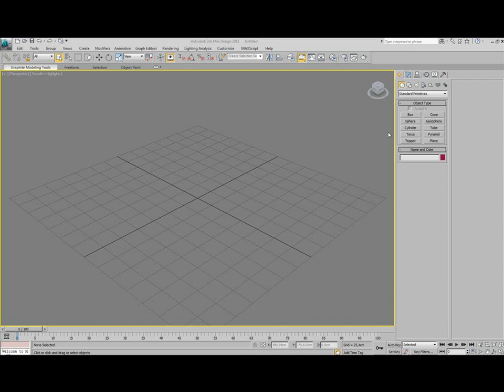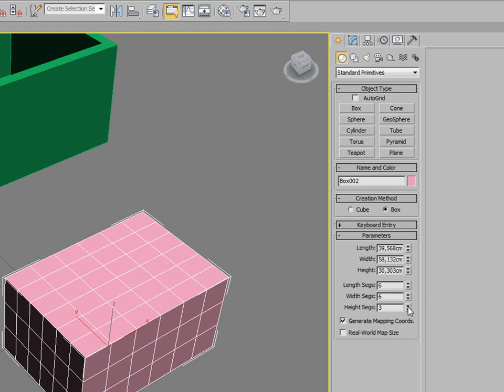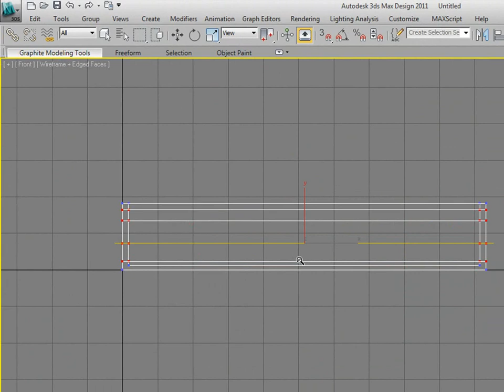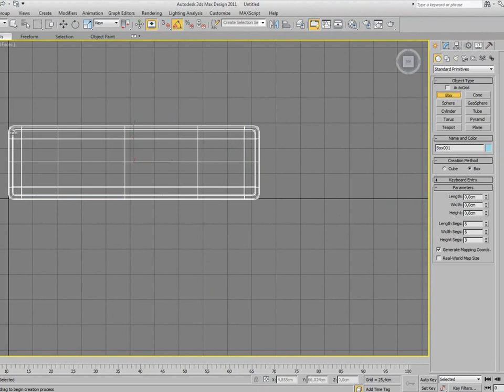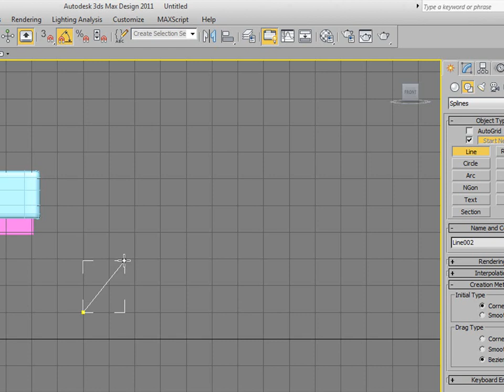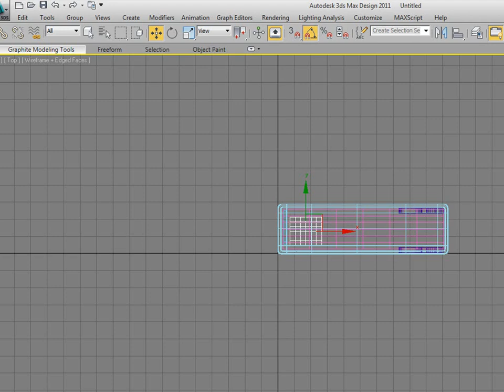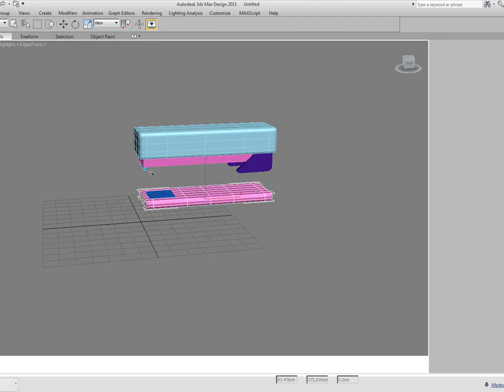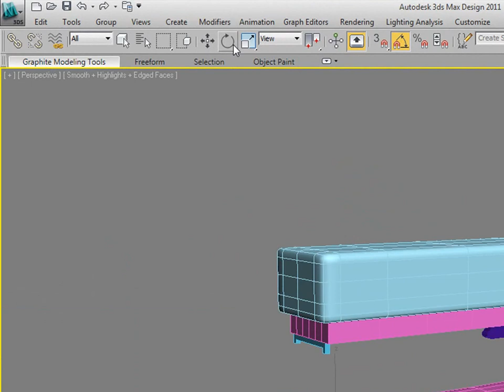Tutorial grampeador 3D Max (básico)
Modele em apenas 15 minutos uma grampeador simples. Utilizando modelagem poligonal, reajuste de vértices e poligonos, nurms subdivision, line e extrude. Aprenda a usar a ferramenta Slice Plane.